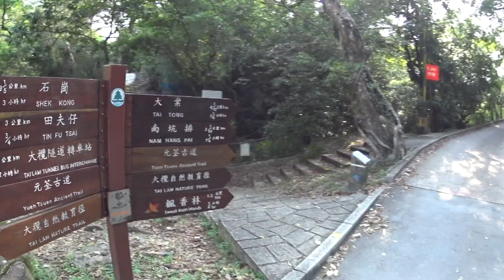【Hong Kong Hiking】Trail 28 (大棠山道 Tai Tong Shan Road 大欖自然教育徑 Tai Lam Nature Trail)